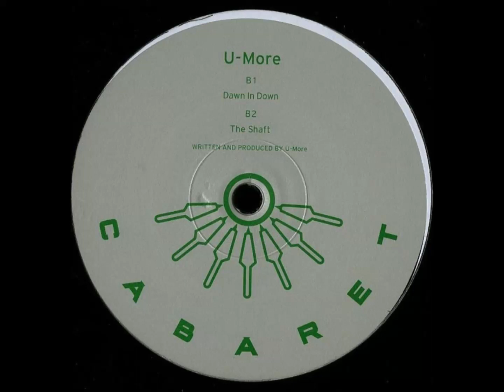U-More –The Shaft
U-More – The Slope  [Cabaret Recordings – CABARET 004]

U-More : Ivan Iacobucci
Italian DJ and producer based in Berlin, Germany.

CABARET Recordings : Tokyo based party and record label by Yuki Masda and So Inagawa.